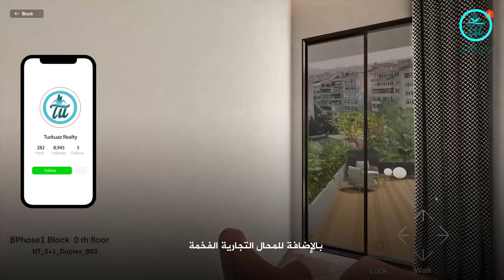مشروع سكني استثنائي في قلب أعرق أحياء اسطنبول | نيشانتاشي كورو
أعرق أحياء اسطنبول
أعرق أحياء
 اسطنبول
نيشان_تاشي_كورو… مشروعٌ استثنائي من جميع النواحي، فهو المعنى الحقيقي لقمة الفخامة هو المشروع الوحيد في منطقة نيشان تاشي التابعة إدارياً لبلدية شيشلي التاريخية موطن السلاطين العثمانيين عبر الزمن
أهلاً وسهلا بكم في تركواز_العقارية، واحدة من كُبرى الشركات العقارية في تركيا والتي بدأت العمل في السوق العقارية التركية منذ 2018 سنوات، قامت من خلالها ببيع وتسليم العديد من سندات الملكية.

تركواز العقارية … بيت أحلامك أصبح حقيقة.

فيديو لشهادة أحد عملائنا الذين اشتروا شقة سكنية بمساعدة فريق تركواز العقارية.

تركواز العقارية تقدم لكم هذا النوع من المحتوى الفريد من فيديوهات لتعزيز رؤيتكم عن المشاريع السكنية والاستثمارية في اسطنبول.

نتشرف بزيارتكم في مقر شركتنا في مدينة اسطنبول في العنوان التالي عبر خرائط جوجل :

تواصلوا معنا عبر الهاتف،على الرقم : 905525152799+

أو عبر نفس الرقم المربوط بخدمة ( وتساب ) و ( تلغرام ) : 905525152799+